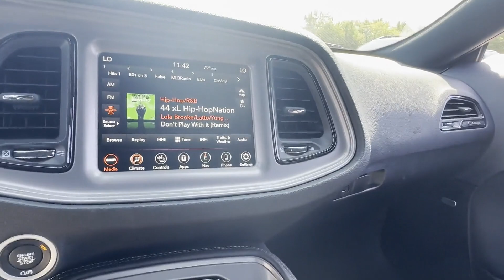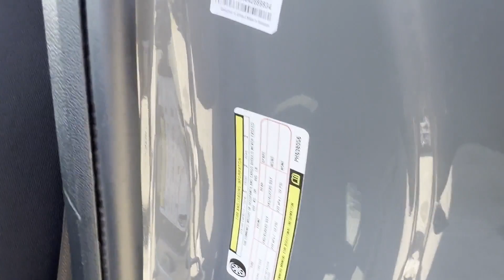2023 Dodge Challenger GT Bowie, Annapolis, Capitol Heights, Upper Marlboro, Oxon Hill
2023 Dodge Challenger GT 2C3CDZJGXPH638056 Video

With our large New Inventory, we have the perfect new car, truck or SUV to fit your needs!

In the market for a brand new Chrysler, Dodge, Jeep or RAM? Take a look at our New Vehicle Specials to find a great model to take home at a special price

With our large Pre-Owned Inventory, we have the vehicle you’re looking for!

Thank you for considering Ourisman Chrysler Dodge Jeep RAM of Bowie as your premier Maryland Chrysler Dodge Jeep RAM dealer. We look forward to helping you with all your new car needs and hope to see you soon!